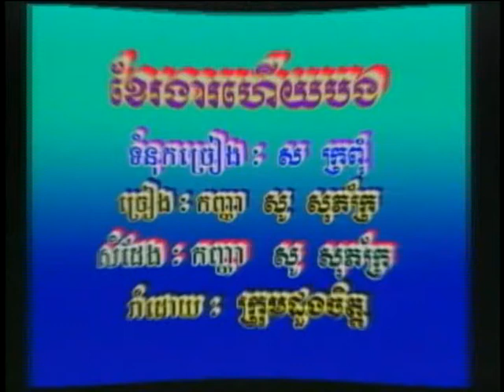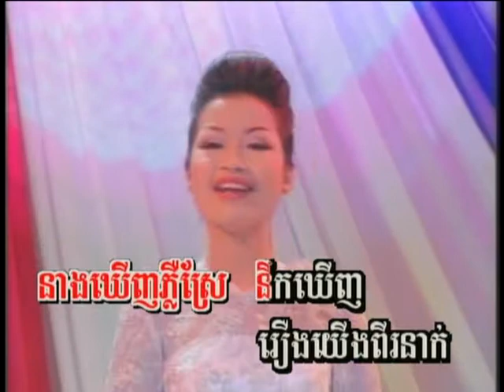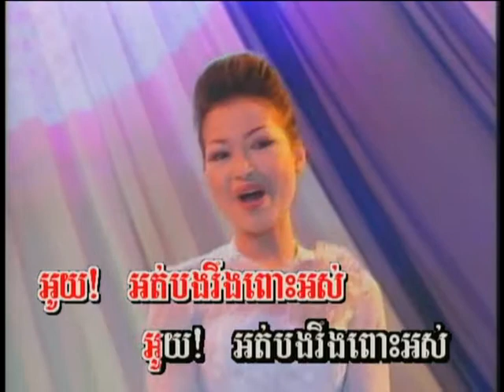Rogea heuy bong_So Sopheak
khmer karaoke
Tormeas vol.05